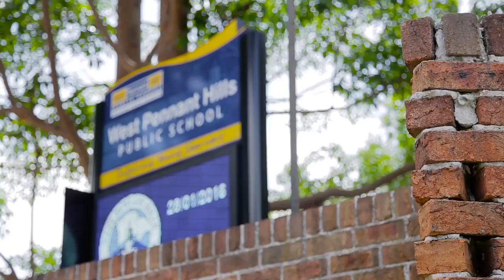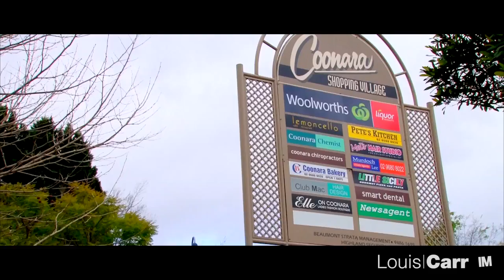120 Highs Road - Louis Carr - West Pennant Hills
West Pennant Hills-120 Highs Road